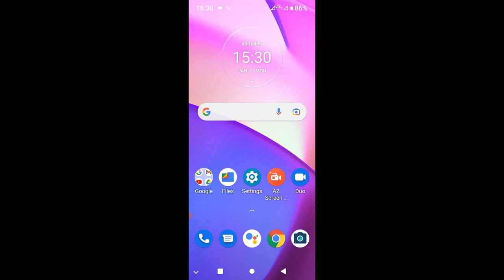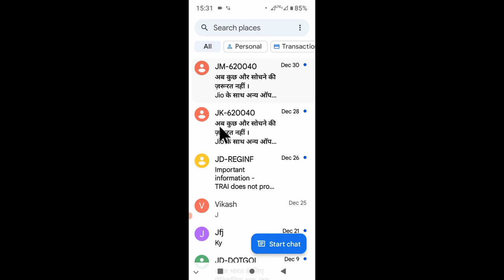how to delete message in motorola phone ।। Motorola phone me message delete kaise kare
is video me bataya gaya hai friends ki Motorola mobile me message ko delete kaise kiya jata hai